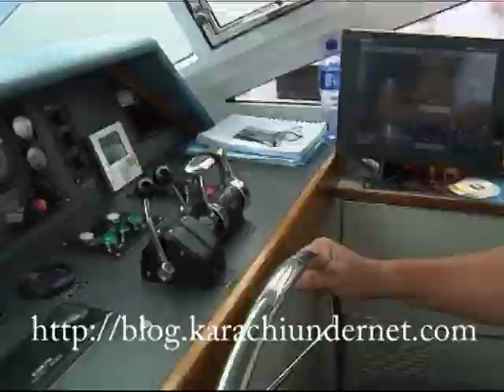Solar Ferry launches in Hong Kong.mpg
The world's first parallel solar-hybrid ferry had its maiden sail today in the Sai Kung bay area in Hong Kong.